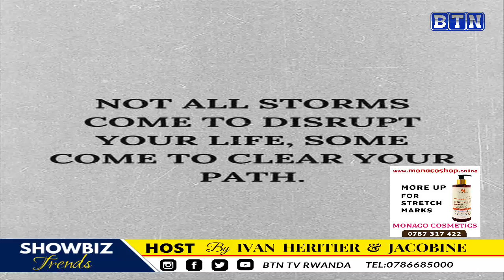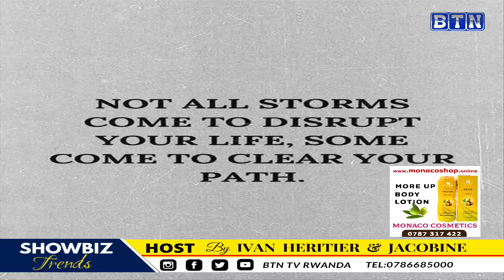Ibirori biratashye, ubukwe bwa Meddy na Mimi/Social Mula yatutse umu polisi/Showbi_Trends